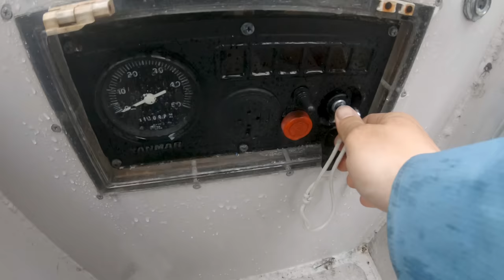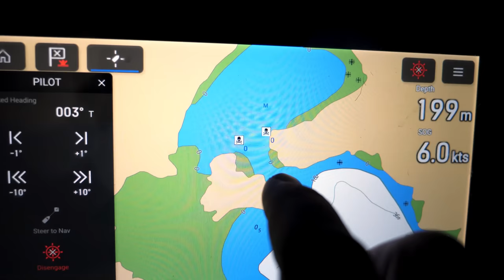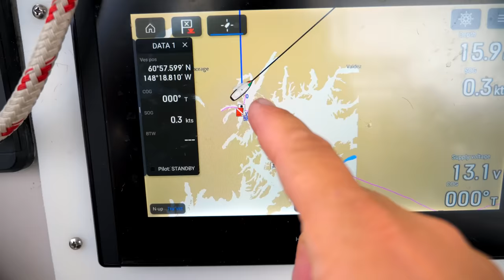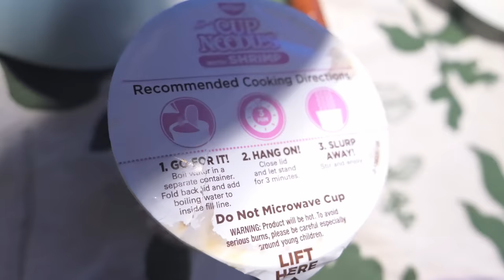30 Days ALONE On My Boat In the Alaskan Wilderness.